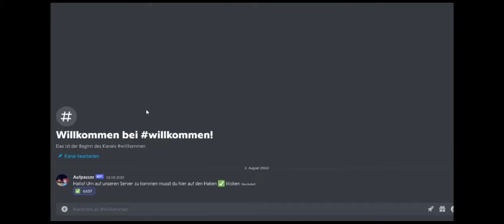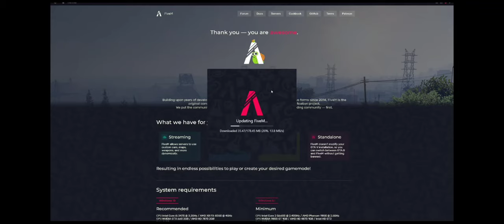Wie Man PaulbergerRP beitreten kann! TUTORIAL | GTAV Roleplay